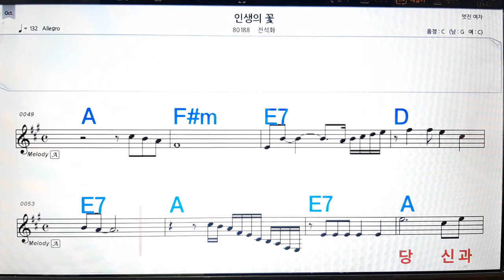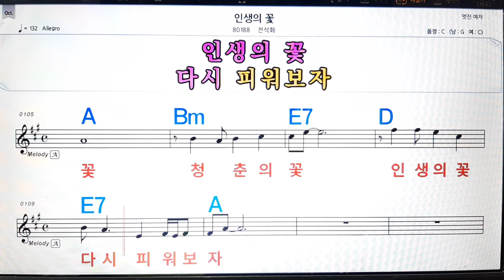인생의 꽃/전석화💋노래방, 악보,반주, 가라오케 ,코드, 가사 .💖Karaoke, Sheet music ,Chord, Lyrics ,MR